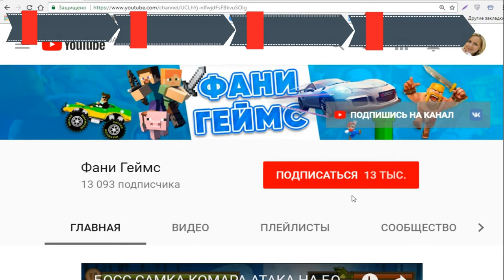Съесть весь океан игра как мультик для детей про рыбку обжору Tasty Blue полное прохождение игры